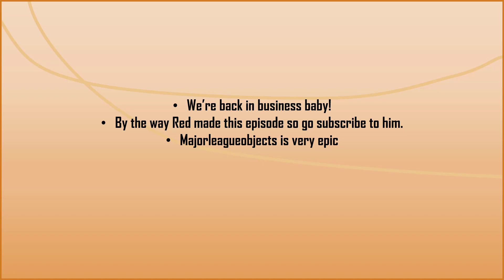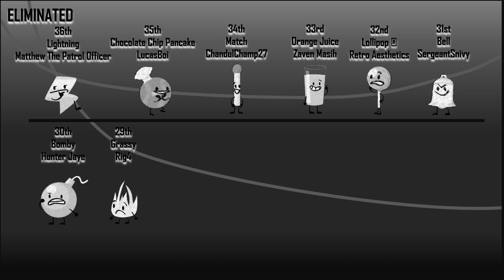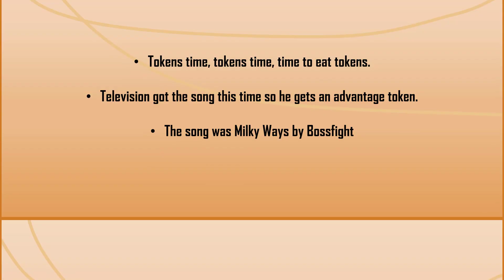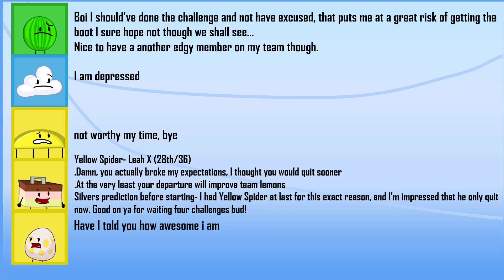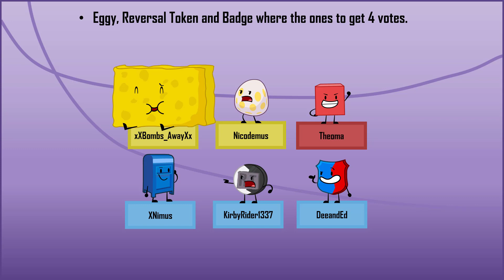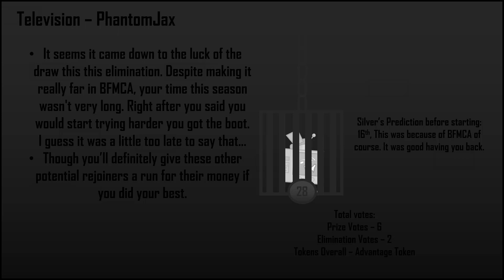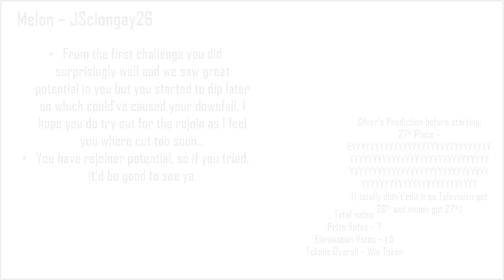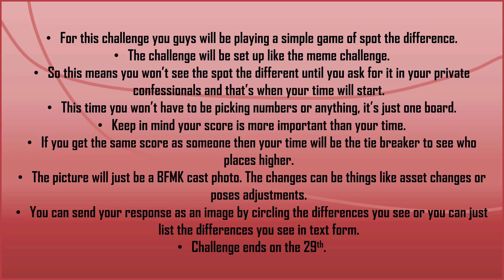Battle For Magic Kingdom - 5A "Picture that!"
Red made this episode so thank him that it came out this early.